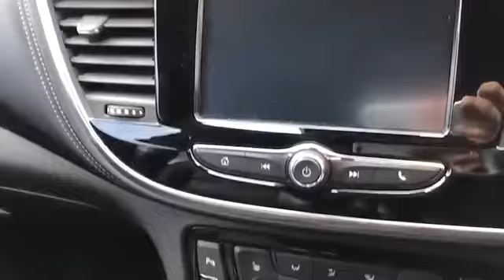WJ King are pleased to offer AO17KPA at an amazing price